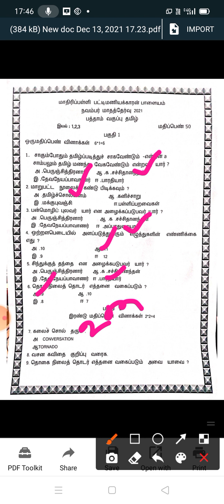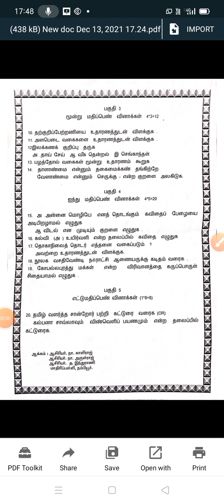10th std Tamil November monthly test model question paper